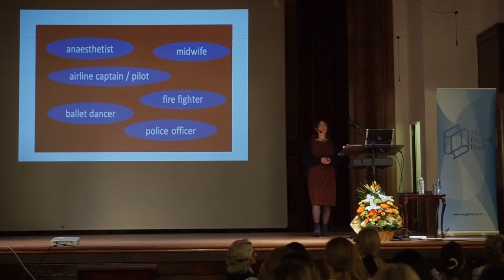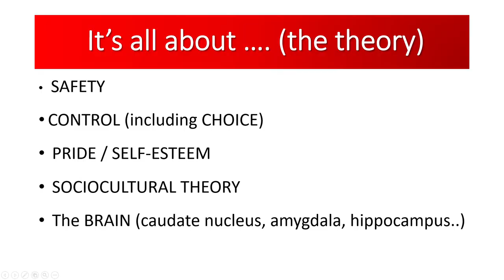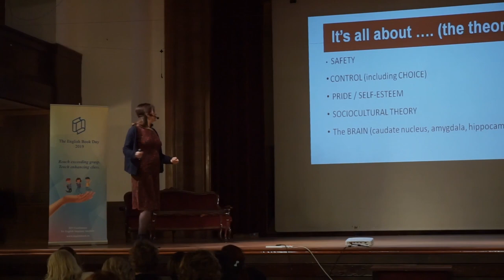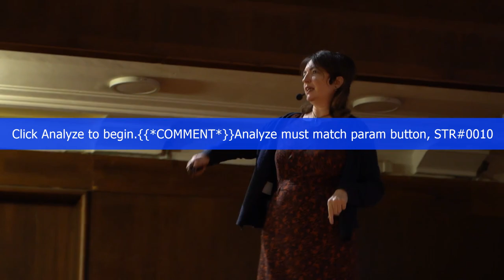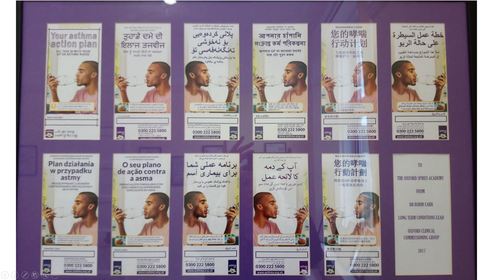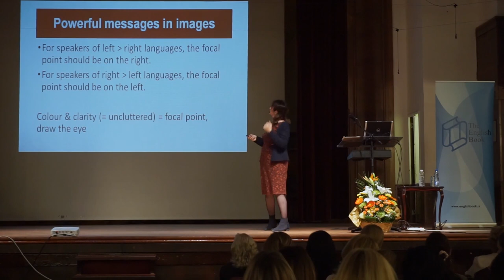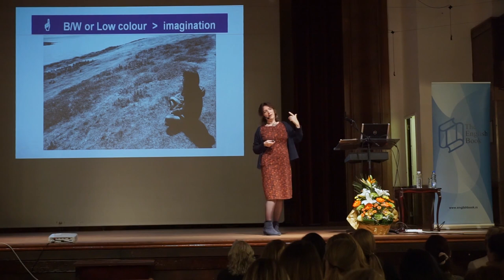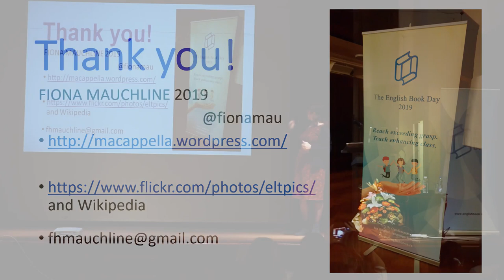FIONA MAUCHLINE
TEB DAY 2019 Part 3

Fiona Mauchline: Eyes open - What the eyes see..
(-isms and issues: why, how and should we bother?)

This idea-filled, participative session is looking at how and why using various kinds of visuals can bring global issues and critical thinking into the teen and adult classroom in ways that open students’ eyes and minds, and create memorable language learning moments.